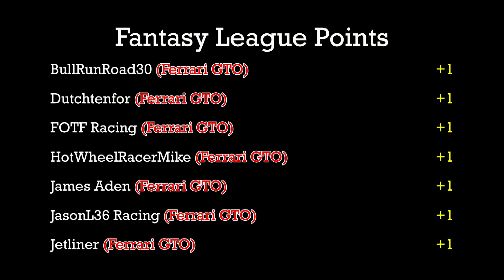300C (black wing) vs. Ferrari GTO - Race 2 - Group 4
Event:  2019 NSH Road Race (Group4)
Cars:  HW Chrysler 300C (black wing) vs. HW Ferrari GTO
Teams:  Pocket Rockets vs. Easy Iron